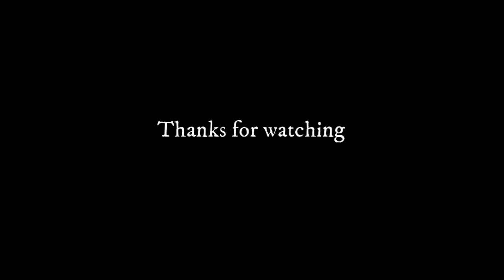18 അടി അലൂമിനിയം ബോട്ട് നീരണിഞ്ഞു 🛥️ അതുകാണാൻ സിനിമക്കാരും എത്തി Aluminum Boat in INDIA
Features
Welded tubular steel frame and adjustable axle

DURABLE AND ATTRACTIVE HIGH QUALITY FINISH

Choose from our galvanized or 17-Step powder coating option

STEP FENDER

Allows easier access to boat

OPTIONAL LOW MAINTENANCE DISC BRAKES

QUIETTOW™ COMPONENTRY

Less noise on spring axle models via nylon bushings

HIGH RELIABILITY SHORTFREE™ LIGHTING SYSTEM

Fully grounded and all plug (no Scotchloks); wiring is concealed

SURE-LUBE WHEEL BEARING GREASE SYSTEM

Allows quick and clean greasing for easy maintenance

COATED SELF-COILING SAFETY CABLES

Cables coil out of the way when not in use

SWING TONGUE INCLUDED

OPTIONAL TONGUE JACK AVAILABLE

Specifications

Overall Width

90"

Overall Length

239"

Max Boat Length

221"

Transom to Bow Eye

180-194"

Width Between Fenders

72"

Trailer Weight

420 lb

Carrying Capacity

1200 lb

Tire Size

ST175/80D13B

Hitch Ball Size

2"

Max Width at Bottom of Boat 62"
   To know More about it

nizamvlogs
NIZAM
backwater kayakers club